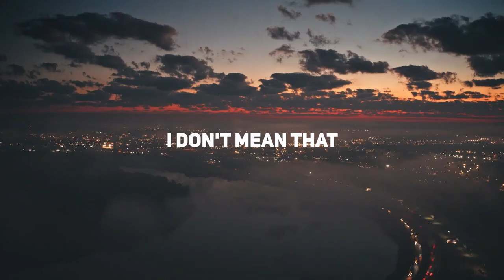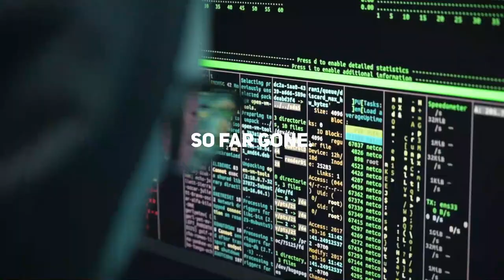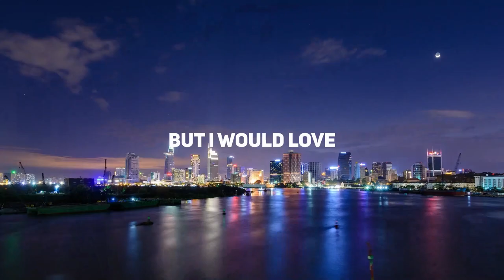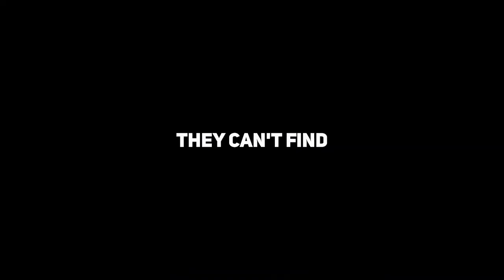YOU HAVE A SLAVE MIND! | Andrew Tate - Motivational Speech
Are you feeling unmotivated and uninspired? Look no further! In this motivational video, we explore the power of positive thinking and the impact it can have on your life. Through real-life examples and expert advice, we show you how to overcome obstacles and achieve your goals. Watch now and get ready to feel empowered and motivated to take on whatever challenges come your way.

► Speakers

Andrew Tate